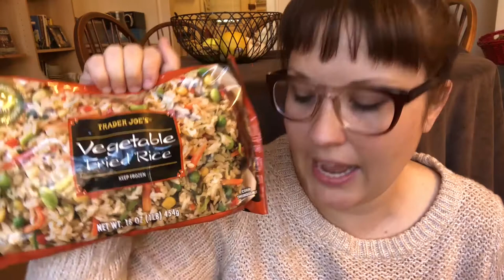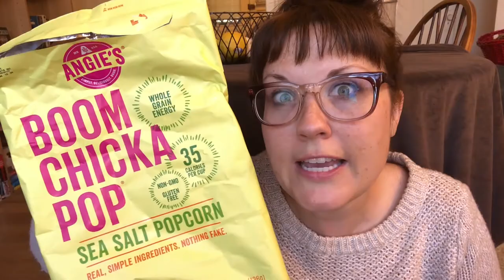November Empties or (Kelsie's Trash Hour)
A monthly favorites video seems a bit too fancy so I just pulled stuff out of my trash. Hope you like this "empties" video. I had a blast making it! ENJOY.

I'm currently uploading Wednesday and Fridays at 11am USA (CST) time and YouTube LIVE on Mondays at 7pm.

- Here's a list of my trash for you!
Walgreens ProBiotics
GT's Kombucha
Pixi Double Cleanse
Fresh Sugar Lip Polish
Field Notes
Trader Joe's Fried Rice
Diptyque Vanille Candle
Sperry Pink Boat Shoes
Gluten Free Bar Dark Chocolate Coconut Bites
Angie's Boom Chicka Pop Popcorn

- Graphics for this video were created on on the iPad with the Apple Pencil. Brushes created by Rad and Happy